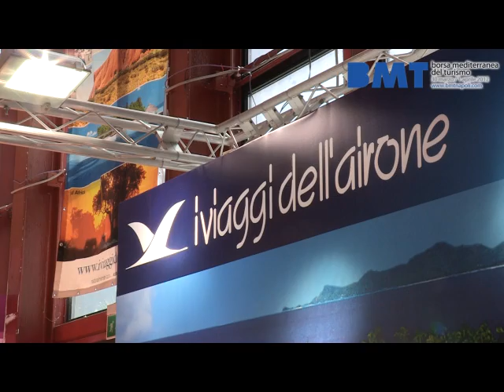BMT Video Istituzionale 2012